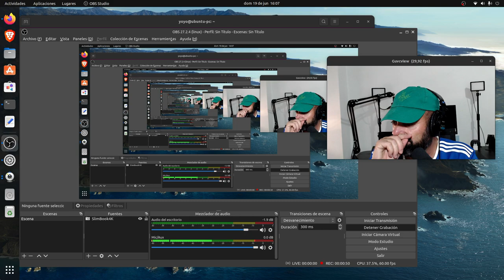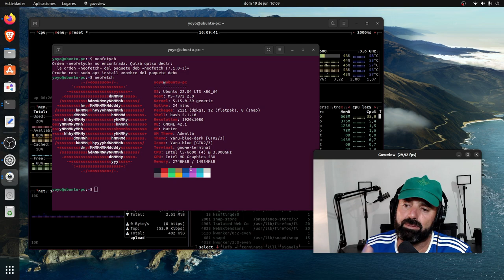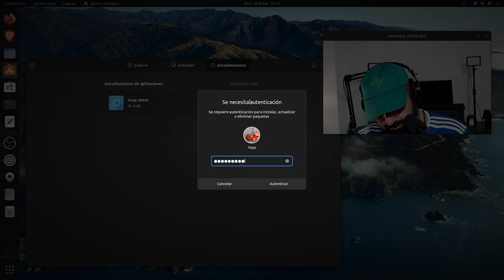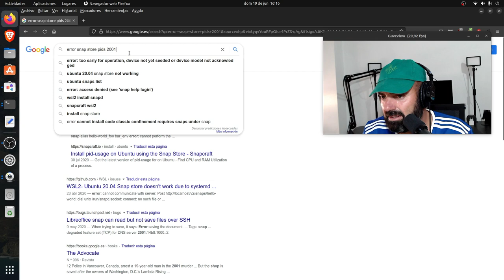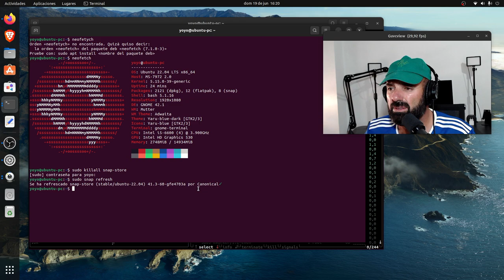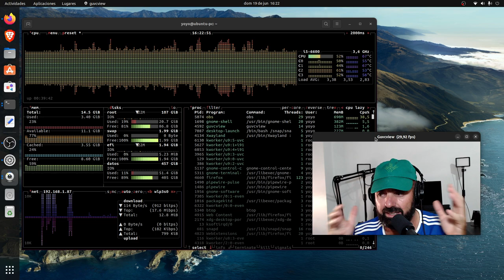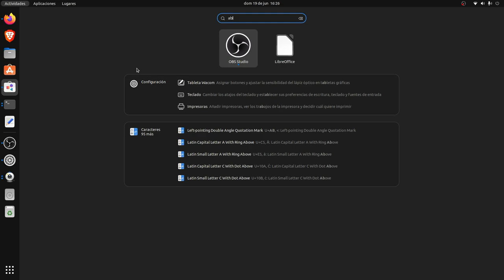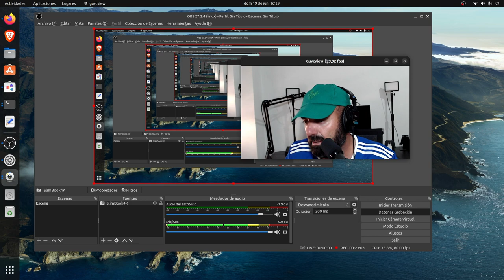Aprende por tí mismo a solucionar los problemas de Linux (Ubuntu 22.04 can't refresh snap-store)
Hoy os enseño qué hago yo cuando me encuentro con algún problema en Linux, que pasos sigo y por donde me suelo mover, en este caso me enfrento a un problema con la tienda Snap de Ubuntu 22.04 que no refresca si catálogo de actualizaciones.